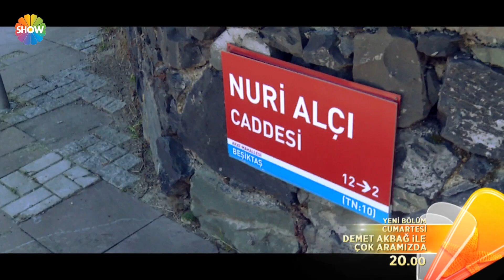Demet Akbağ ile Çok Aramızda 16. Bölüm 2. Fragman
Demet Akbağ, şaka ekibiyle, şaşırtmaya ve güldürmeye devam ediyor! İşte bu haftanın şanslı ünlüleri: Sinan Akçıl, Nuri Alço, Cem Belevi ve Muazzez Abacı!

CEM BELEVİ’NİN OTOMOBİLİ BOĞAZ’IN DİBİNE İNDİ!

Akın, Cem Belevi’yi bir iş yemeği için Boğaz’da bir balıkçıya ogle yemeğine davet etti. Arabasını valeye teslim eden Belevi, deniz kenarındaki masaya oturdu ve Evrim Akın’ın da aralarında bulunduğu ekiple yeni bir proje konuşmaya başladı. Ancak, önce duydukları gürültüler ardından deniz üzerinde yüzen bir takım eşyalar Cem Belevi’yi şaşkınlığa uğrattı! Çünkü, yüzenler kendi eşyalarıydı ve kalkıp baktığında restoranın önünde, denizin dibinde kendi arabası duruyordu!

MUAZZEZ ABACI’YI KONUK EDEN BU NASIL BİR  TELEVİZYON PROGRAMI?

Muazzez Abacı, bir dönemin ünlü “Devriye” kızı Ebru Keser’in yepyepi bir televizyon prorgmana başladığını ve kendisini davet ettiğini öğrenince, ilk programa konuk olmayı kabul etti!

Döneminin en ünlü gazetecilerinden biri olan Keser’in, kendisi için çok iyi bir rogram hazırlayacağından emin olan Abacı, ner zaman olduğu gibi iki dirhem bir çekirdek çekime geldi!

Ancak, hayatının önemli dönemlerinden eski dostlarıyla karşılaşacağını düşünürken, bir türlü hatırlayamadığı insanlar, onunla ilgili anılarını anlatmaya başladı!

Sahnelerin efsane ismi Abacı, büyüklüğünü çekim sırasında da gösterdi ve uzun süre programı bozmamak için, rol yaptı! Karşısında Demet Akbağ’ı gördükten sonra ise kahkahaları koyverdi!

NURİ ALÇO’NU HEYKELİ YAPILDI!

Nuri Alço, Sanatçılar Parkı’na yerleştirilecek kendi büstünün açılış törenine davet edildi! Çok büyük özenle ve uzun çalışmalarla yapıldığı söylenen büstü ile karşılaşınca ne diyeceğini bilemeyen Alço, beyefendiliğini sürdürerek bir de açılış seramonisine eşlik etti... Elbette tüm tören, Çok Aramızda ekibinin hazırladığı bir şaka senaryosuydu! Katılan herkes de  Demet Akbağ’ın şaka ekibiydi!

Yapımcılığını Bloom Medya’nın üstlendiği “Demet Akbağ ile Çok Aramızda”  7 Temmz Cumartesi, 20:00'de Show TV ekranlarında.